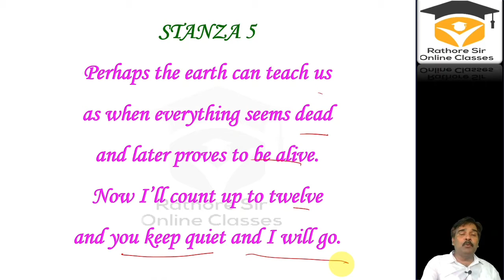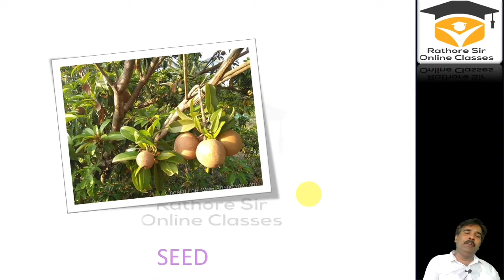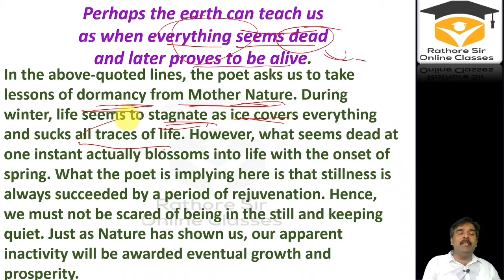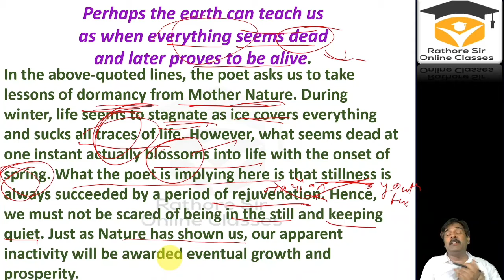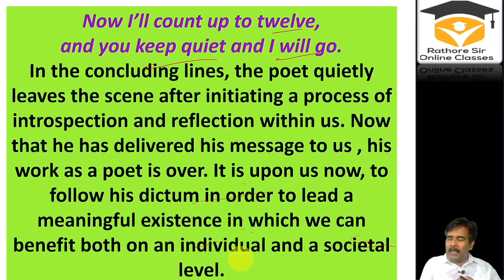keeping quiet part 6 class 12 English Flamingo word to word explanation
keeping quiet by pablo neruda line by line explanation,
keeping quiet by pablo neruda class 12,
keeping quiet by pablo neruda explanation,